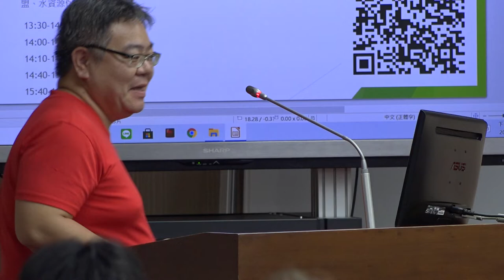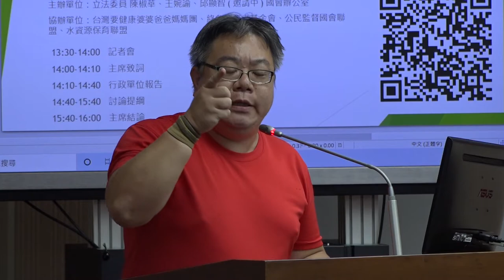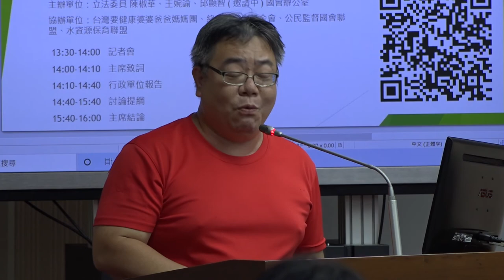20200903 捍苗青 陳祺忠 發言 「進口肉品原產地認證與加工品標示管制」公聽會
20200903「進口肉品原產地認證與加工品標示管制」公聽會 捍苗青 陳祺忠 發言